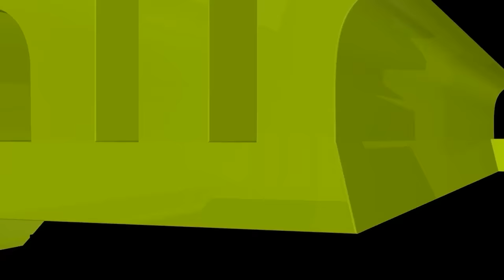ধৈর্য যে কারণে সকল সাফল্যের মূল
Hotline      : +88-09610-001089